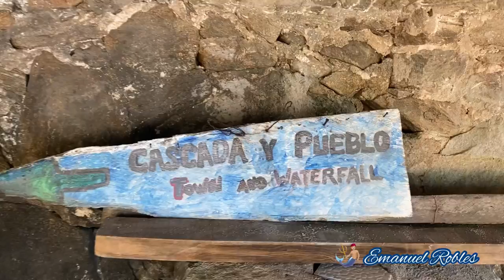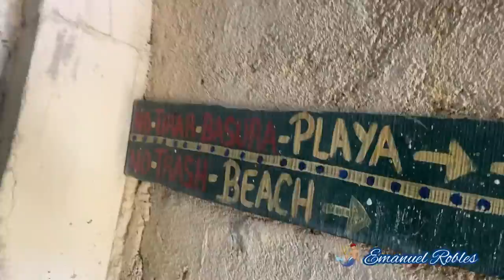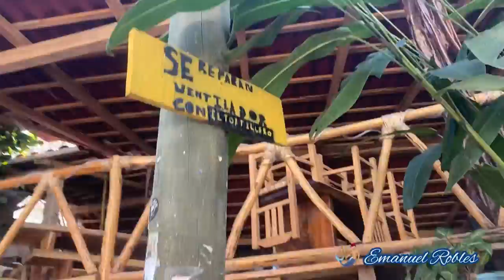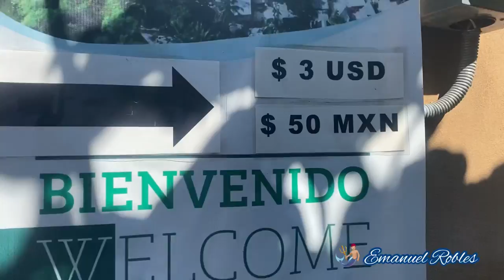Yelapa: El Paraíso en la Tierra || Cascada & Pilona // Emanuel Robles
Mis Páginas en Facebook
•Boca de Tomatlán 👇🏻

Músico: ASHUTOSH
Músico: ASHUTOSH
Músico: ASHUTOSH
Músico: ASHUTOSH